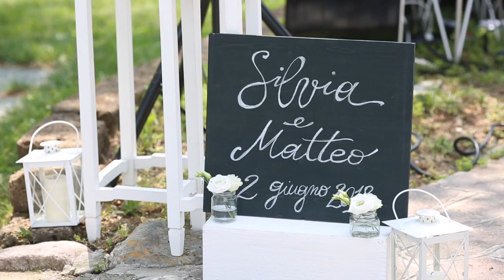FrameFactory - Wedding Silvia Matteo (trailer)